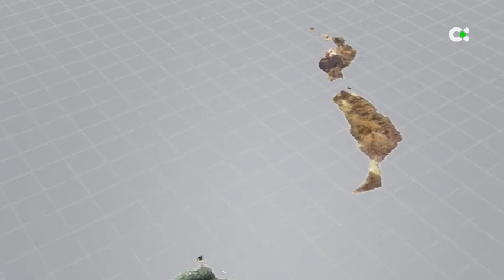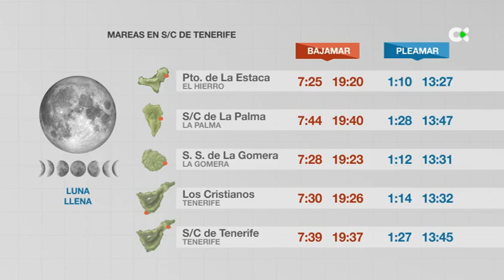El Tiempo | 06/01/23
Previsión meteorológica en Canarias para este sábado, 7 de enero